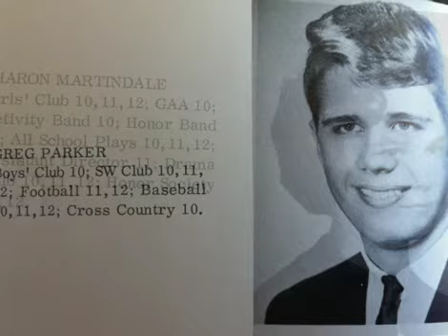Moments to Remember - II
Tribute to Sedro Woolley HS Class of '64